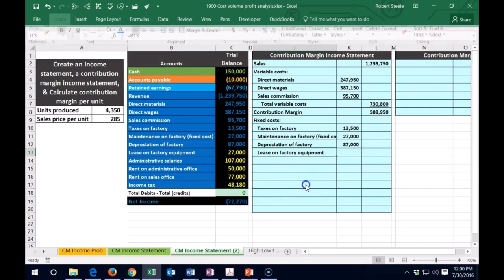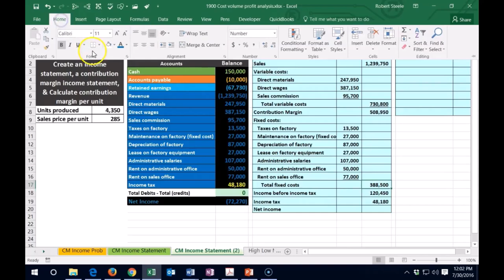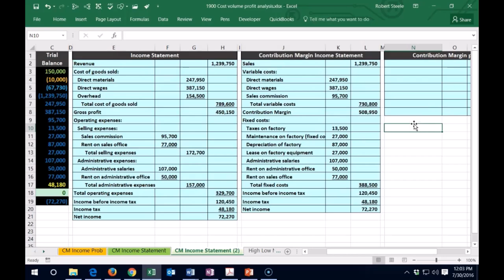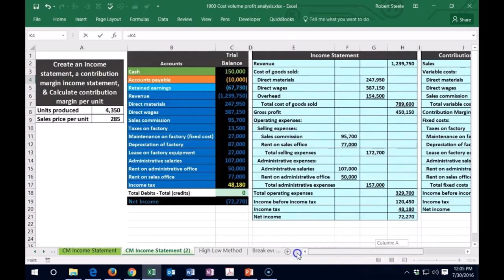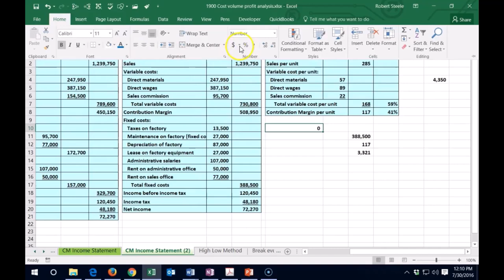Hoja de trabajo: Declaración de ingresos del margen de contribución 154 Contabilidad Gerencial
Hoja de trabajo: Declaración de ingresos del margen de contribución
Contabilidad Gerencial